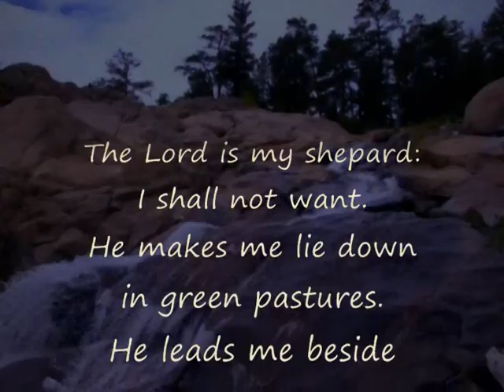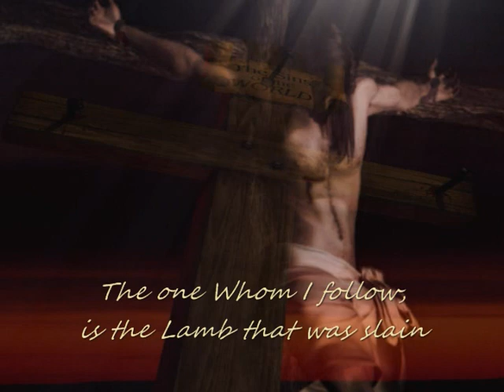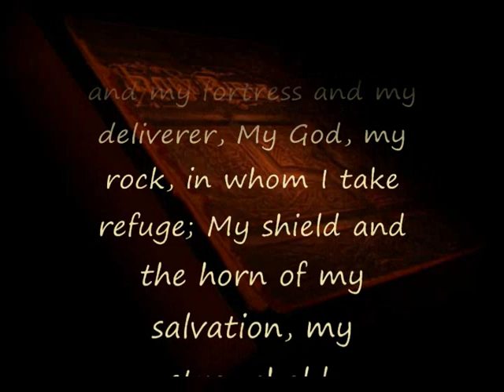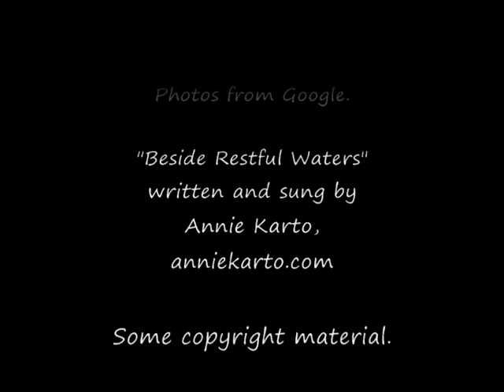Restful Waters (remake) - Annie Karto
This video is based in part on Psalm 23: 1-2 and Psalm 94:18-19.  Rest in the love, peace, comfort, and protection of the Lord. The song "Beside Restful Waters" is written and sung on this video by Annie Karto, Catholic Singer/songwriter, from Treasure Island FL bible